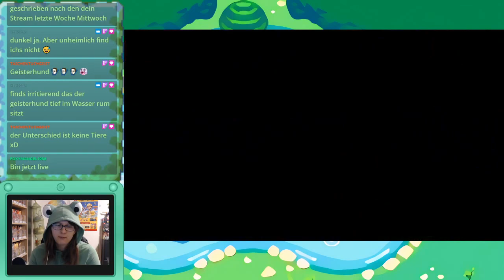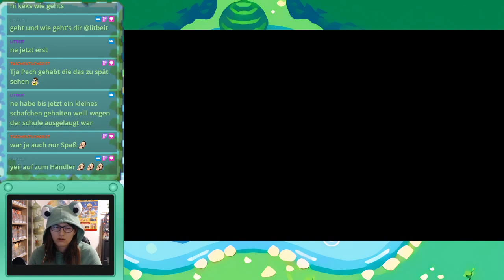Froschfröhlicher Badespaß - Shantae and the Seven Sirens Stream #4